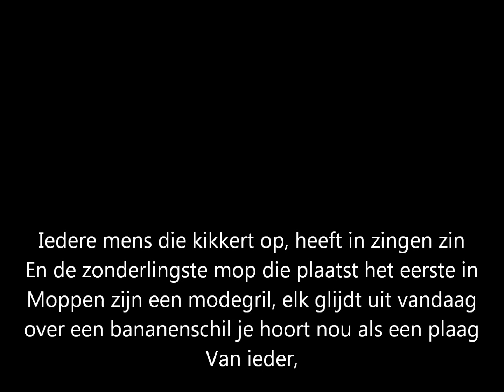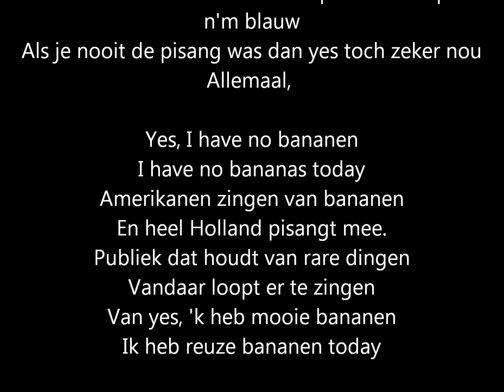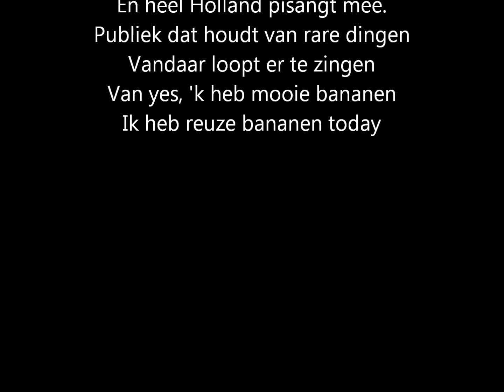Willy Derby - Vandaag geen bananen (Yes, we have no bananas) 1925.wmv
Willy Derby - Vandaag geen bananen (Yes, we have no bananas)
Opgenomen in 1925 op het label Beka Catalogus en Matrijs nr. 46843
(Frank Silver & Irving Cohn)